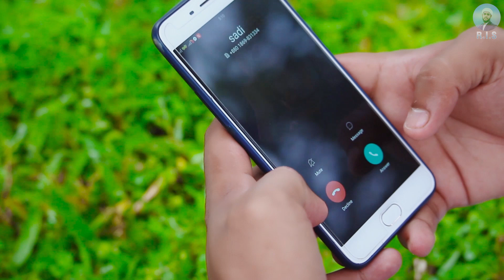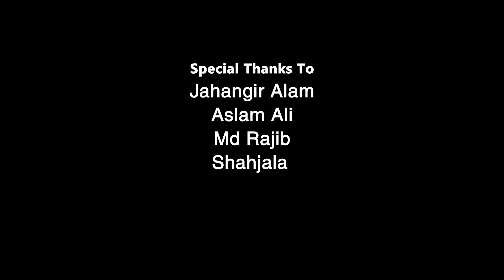Bangla Gojol। আসমান জমিন। Bangla Islamic New Song 2018 By Rafiqul Islam Sadi || Md Sirazul Islam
Song: Asman Jomin.  (আসমান জমিন)

Singer: Rafiqul Islam Sadi, Md Selim

Original Singer : Md Sirazul Islam
Lyrics & Tune : Md Sirazul Islam
Cinematography : Mamunur Rashid
Recording, Mix & Mastering : Tamjid Ahmed

Special Thanks to:

Sa Emon
Md Rajib Ahmed
Md Mohiuddin
Jahangir Alam

**ANTI-PIRACY WARNING**
This content is Copyright to Rafiqul Islam Sadi.

S U B S C R I B E R         L I K E        C O M M E N T